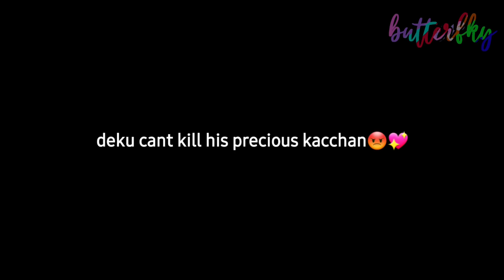Shoot Your Boyfriend for 100M Dollars..[] BkDk and TodoMomo[] •butterfly• []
"I Love Kacchan[insert hearts] and "I could never kill him" :]

❁ཻུ۪۪✎ Socials  :
LYKA: butterfly_official